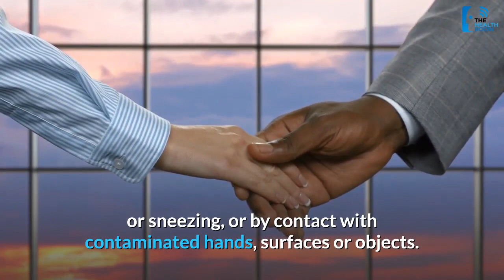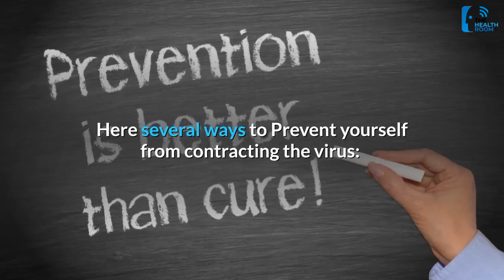What Is Novel Coronavirus (COVID 19) And How Is It Prevented?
COVID-19 is a new strain of coronavirus that has not been previously identified in humans. It was first identified in Wuhan, Hubei Province, China, where it has caused a large and ongoing outbreak. The COVID-19 virus is closely related to a bat coronavirus.
The virus is now spreading person-to-person in growing numbers in greater than 50 countries, but 94% of cases are in China.

Human coronaviruses are spread from someone with confirmed coronavirus to other close contacts with that person through contaminated droplets spread by coughing or sneezing, or by contact with contaminated hands, surfaces or objects.
If COVID - 19 Can’t be Cured, at least it can be prevented.
 Here several ways to Prevent yourself from contracting the virus:
1. Wash your hands often with soap and water for at least 20 seconds. If soap and water are not available, use at least 60% alcohol-based hand sanitizer.
2. Avoid touching your eyes, nose, and mouth with unwashed hands.
3. Cover your nose and mouth when coughing and sneezing with a tissue or a flexed elbow.
4. Don’t share food, beverages or smoking devices with others.
5. Avoid close contact with anyone with cold or flu-like symptoms.
6. Avoid shaking hands, try a fist bump instead.
7. Clean and disinfect frequently touched objects and surfaces at home or at your office.
8. Stay home when sick.
9. If you experience symptoms of respiratory illness, contact your nearest health center or hospital. Tell them about any recent travel and symptoms. And make sure to wear a facemask if available.